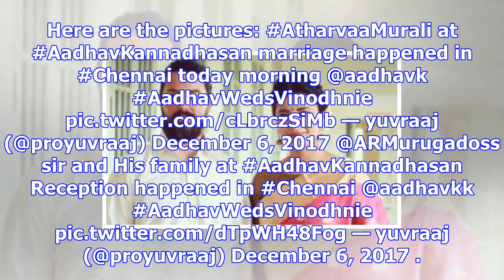Shruti haasan, michael corsale and kamal haasan attend aadhav’s wedding festivities, see photos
Written by Kriti Sonali | Bengaluru | Updated: December 7, 2017 7:29 am At the morning wedding of Aa...